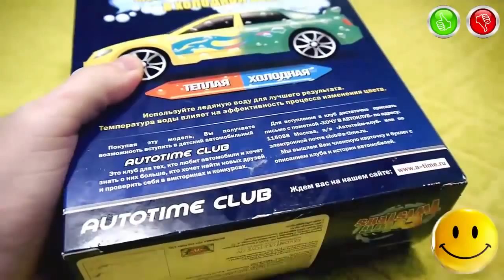Toys Cars Change Colors in Water - TOYS FOR KIDS